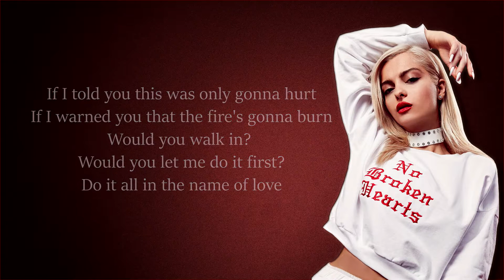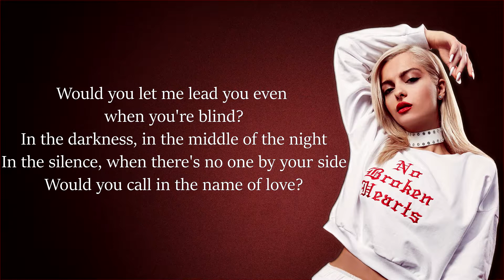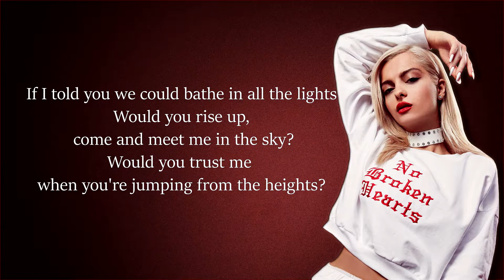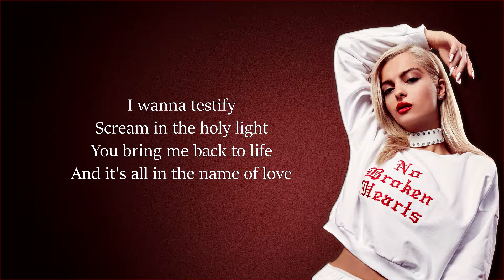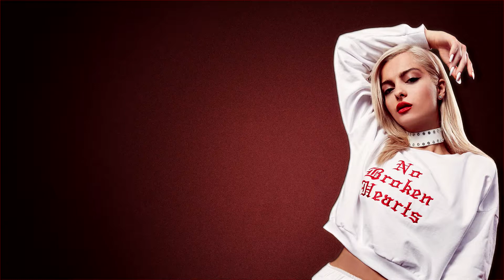In The Name Of Love - Martin Garrix & Bebe Rexha (Lyrics)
Martin Garrix's collab together with Bebe Rexha 'In The Name Of Love'